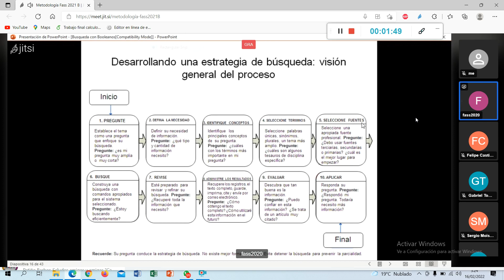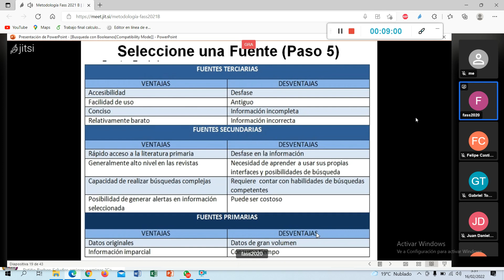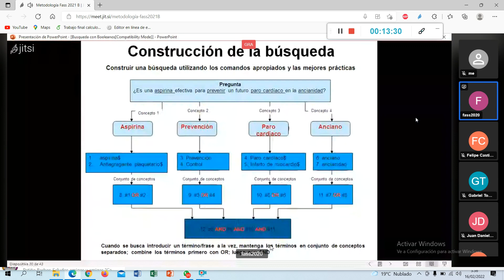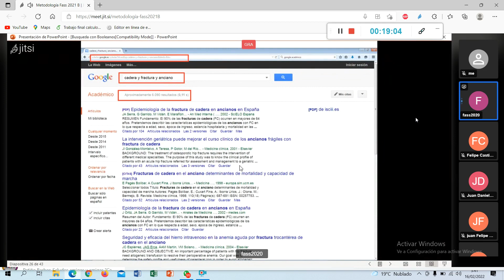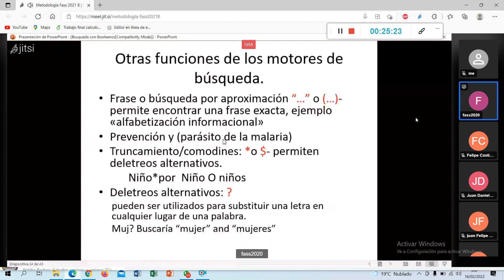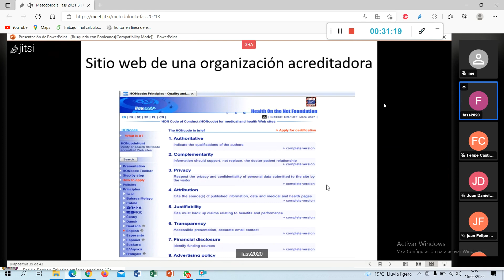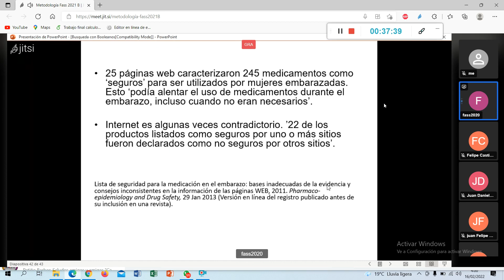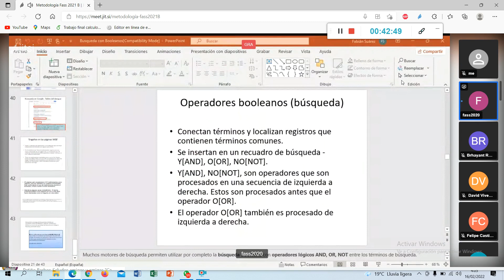METODOLOGIA DE LA INVESTIGACION (BUSQUEDA)